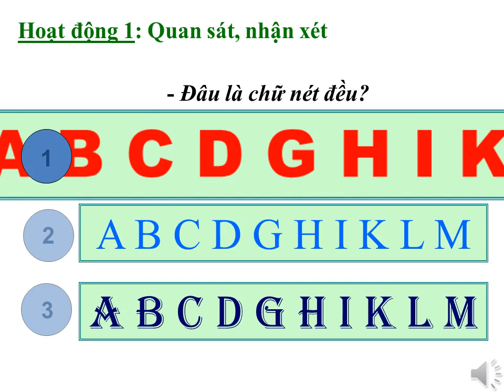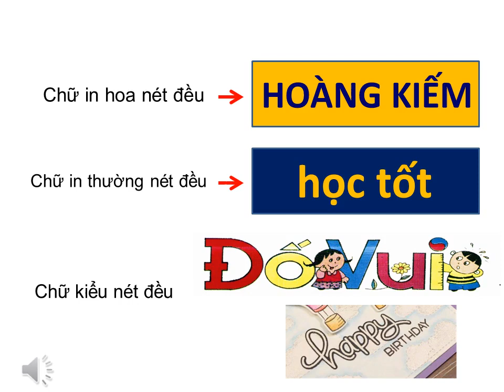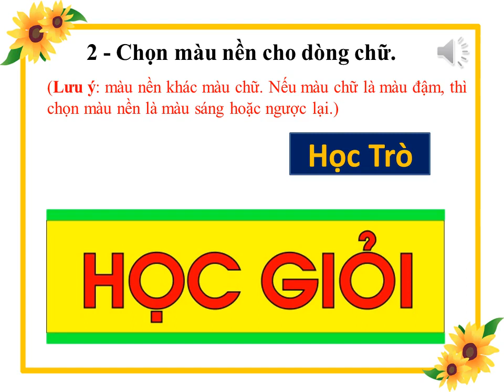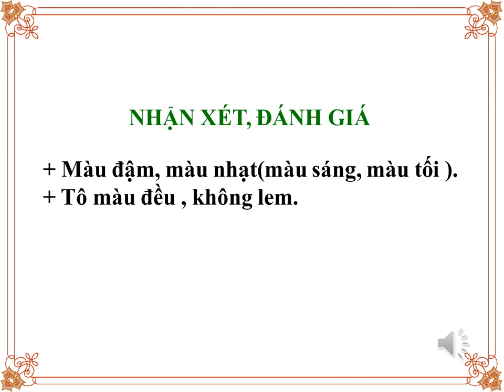Khối 3 - Tuần 1 - Môn Mĩ thuật - Bài Đ 1: Sắc màu em yêu - Tiết 1: Vẽ màu vào dòng chữ nét đều